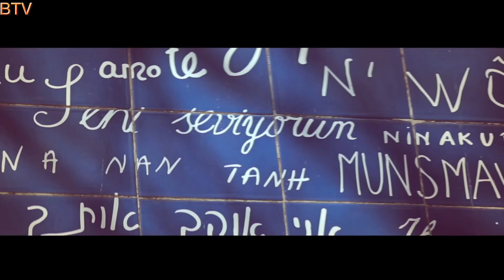Mustafa Ceceli - Gül Rengi 4K video izle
Ezhel Ağlattin KurtuluşKuş BurakBulut Hasat 1saat leylailemecnun ismailabi yavuz kaan aksakallidede İskender erdalbakkal erdali cayerdalbakkaldaicilir exxen leylailemecnunyeniden ogemibirgungelecek nasiii tuvaletterliği aliatay letlailemecnunyenisezon leylamecnunexxen leylailemecnunkomiksahneler leylailemecnunsarkilar leylailemecnunfinal exxen İremgüral Ekinuzunlar Firuze İremgüralEkinuzunlarbirsaatlikfiruze ekinuzunlar ekinuzunlarsarkilari ekinuzunlaryenisarki mustafaceceliekinuzunlar ekinuzunlareskisarkilar ekinuzunlaryokelvedasi optumnefesinden ayletmebeni1saat ekinuzunlarayletmebeni ekinuzunlarirmakarici adisensinbilgiler pinarsuer buraktvabone olmayı unutmayın lütfen desteğiniz benim için çok önemli 🤗♥️